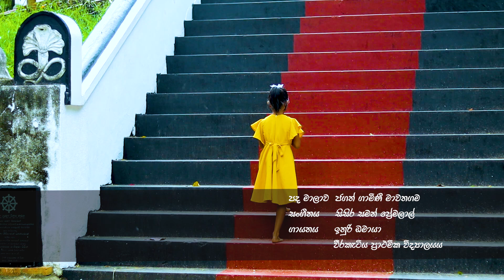SUGANDHAWATH ( සුගන්ධවත් සිතුම් කුසුම්) MUSIC VIDEO | By INURI OMAYA(ඉනුරි ඹමායා)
Lyrics -      JAGATH GAMINI MAWATHAGAMA
Melody      KITHSILU DHANAJAYA
singer -      INURI OMAYA
                    WEERAKETIYA P.V